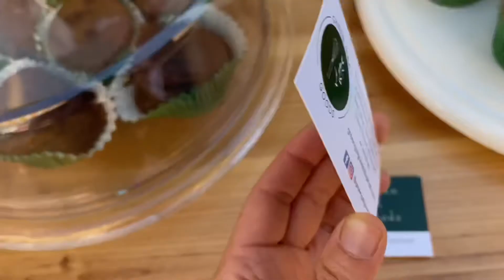Manor Street Market (Nudge) and WonderZoo ‘Mellow Yellow’ Gig.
Our first WonderZoo live gig since February due to coronavirus. It was wonderful to have six great music and spoken word acts performing, Brian Herdman, Jason Vegas Butler, Tia Maraki, Robert Garnham, Franklin Street and Slain McGough Davey.

MC Little Pete the doll, kindly made by artist Rosie Crean for Pete. He gives a guided tour of the colourful characters of Manor Street Market, including author James Bridgewater, artist Mary Tune, Vegan chef Emily Adams, Nudge Director Hannah Sloggett, and many others.

It was a pleasant and fun day with lots of smiles and laughter.